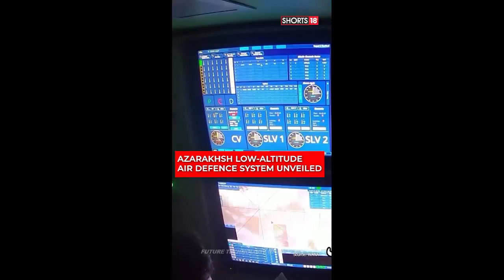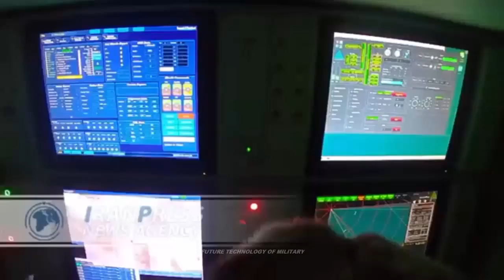Iran showcases Arman anti-ballistic missile defense systems develops with Russian assistance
the Armaan simultaneously confront six targets at a distance of 120 to 180 km while the Azarakhsh missile system can identify and destroy targets up to a range of 50 km with four ready-to-fire missiles